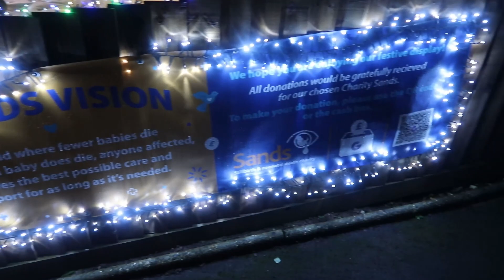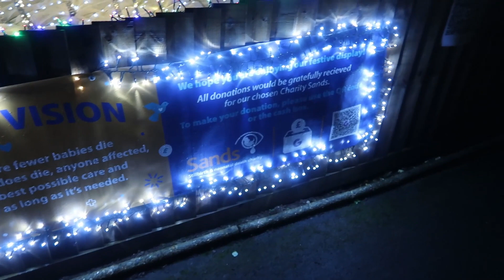Christmas Day 2021 - Emma's First Christmas! || Home Vlog #78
Merry Christmas everybody! We hope you all had an amazing day, I know we certainly did - The kids were spoilt rotten (And we had a good haul too!). In this vlog we opened all of our presents before heading too Nanny and Grampy's for Christmas dinner.

We are a family of 4 with Edison being 3 years old and Emma being 10 months old, making these videos to share with other family members who live far away, and to also be able to look back on in a few years time! If you've taken the time out of your day to watch them then thank you very much for doing so, we hope you enjoyed!

Music used this video:

Angelic Choir - Esistnichtsoernst

Artist: Dee Yan Key
Song: Jazzy Bells

Artist: Scott Holmes
Song: This is Christmas

Artist: Jingle Punks
Song: Jingle Bells Instrumental